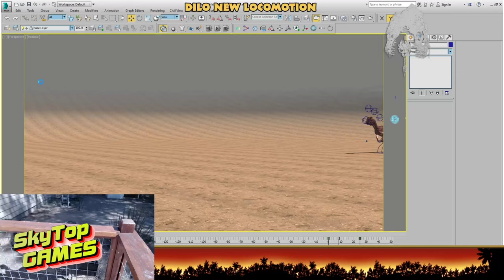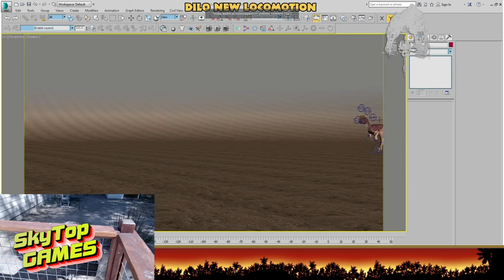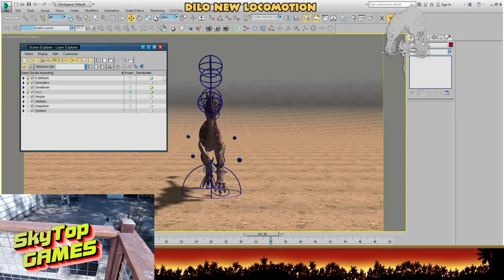THE ISLE EVRIMA. ДИЛОФОЗАВР. ДОРАБОТКА АНИМАЦИЙ ХОДЬБЫ. СТРИМ РАЗРАБОТЧИКОВ.